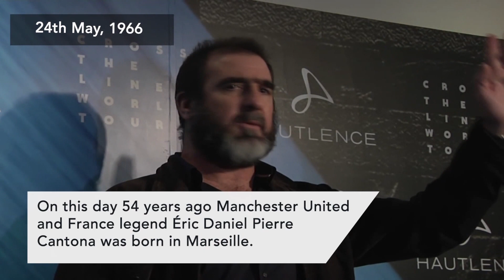Happy Birthday Eric Cantona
The former Manchester United, Leeds and France forward Eric Cantona celebrates his 54th birthday on May 24th.